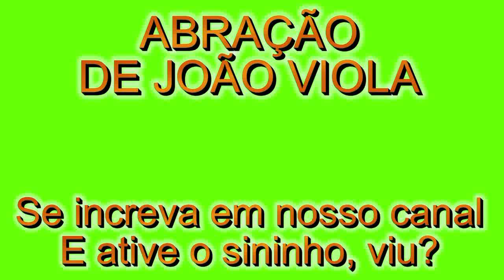João Viola - ANSIEDADE (Pela estrada desse amor)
Autores: Edelson Moura e João Viola / Arranjos: Maestro Otávio Basso
Fotos / detalhes: Net